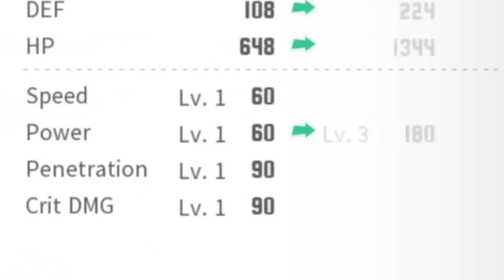😱 ME OBLIGAN A TIRAR Y PASA ESTO! SUMMONS DABI! 😱 | My Hero Academia: The Strongest Hero